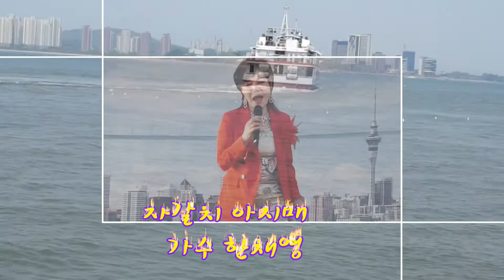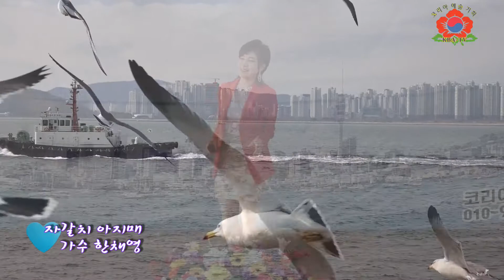가수 한채영 자갈치 아지매 (원곡 이혜리) 코리아가요사랑 KBA-TV코리아예술기획